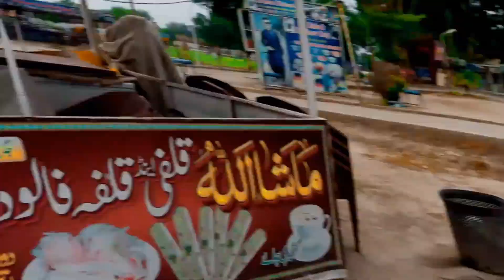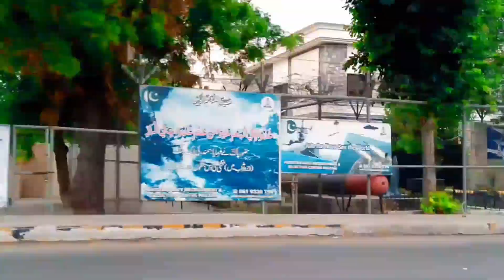Askari jheel Multan. Chaman zar Park.| Cant Area | Ride cycle Boat ticket price ||Fazal klasson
Askari Jheel Multan is a picturesque lake located in the heart of Multan, offering a serene escape from the city's hustle and bustle. The lake is surrounded by lush greenery and provides a perfect spot for boating, fishing, and relaxation. Visitors can enjoy a leisurely boat ride or rent a cycle to explore the surrounding area.

Chaman Zar Park, located near Askari Jheel, is a beautifully maintained garden that adds to the charm of the area. The park features lush green lawns, vibrant flowers, and walking trails, making it an ideal spot for picnics, family outings, and relaxation. The park's tranquil atmosphere and scenic beauty make it a must-visit destination in Multan.

The Cant Area, where Askari Jheel and Chaman Zar Park are located, is a scenic and peaceful neighborhood that offers a glimpse into Multan's natural beauty. The area is surrounded by trees, gardens, and lakes, making it a perfect spot for nature lovers and those seeking a peaceful retreat. Visitors can enjoy boating, cycling, or simply take a stroll around the area to soak in its natural beauty. Boat ticket prices are reasonable, and cycle rentals are also available at affordable rates.